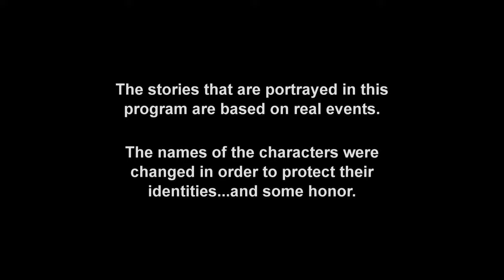Operation Repo Season 10 Episode 25